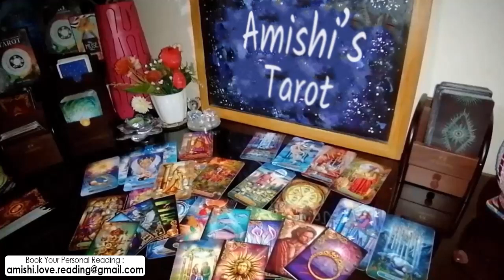LEO TAROT LOVE READING, DON'T BE SO PANICKED THIS REUNION IS GOOD FOR YOU